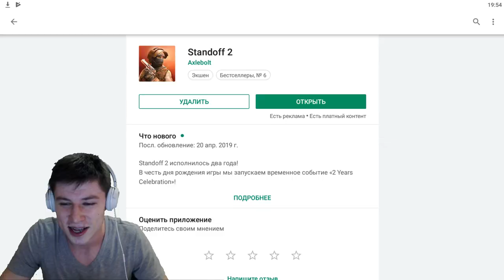УРА!!! ВЫШЛО НОВОЕ ОБНОВЛЕНИЕ 0.10.11/ ДОБАВИЛИ КАРТЫ, РЕЖИМЫ, МЕДАЛИ, СКИНЫ НА USP В STANDOFF 2